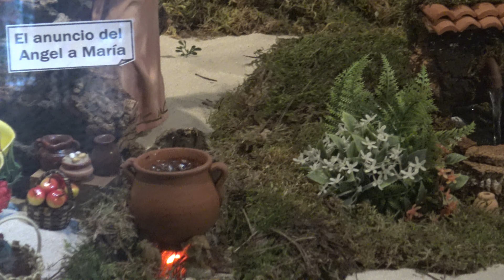Belén del Hogar de Santa Teresa Jornet en Madrid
Belén popular en la Residencia de Mayores Santa Teresa Jornet  (Hermanitas de los Ancianos Desamparados) en Carabanchel (Madrid)